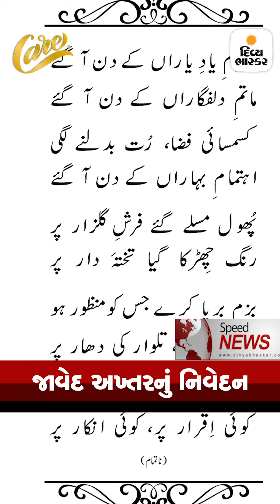Speed News @ 9 AM | બગદાદ એરપોર્ટ પર રોકેટ હુમલો,ઈરાનની વિશેષ કુર્દસ સેનાના પ્રમુખ જનરલ કાસિમનું મોત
Speed News @ 9 AM | બગદાદ એરપોર્ટ પર રોકેટ હુમલામાં ઈરાનની વિશેષ કુર્દસ સેનાના પ્રમુખ જનરલ કાસિમનું મોત

Speed Newsમાં જોઈશું અત્યાર સુધીના મહત્વના તમામ સમાચાર માત્ર 3 મિનિટમાં.બગદાદના એરપોર્ટ પર રોકેટથી હુમલો થયો છે. આ હુમલામાં ઇરાન-ઇરાકના કમાન્ડર સહિત 8 લોકોના મોત થયા છે.હુમલા અંગેની જાણકારી ઇરાકના સુરક્ષા અધિકારીઓ દ્વારા આપવામાં આવી છે. અધિકારીઓએ જણાવ્યા પ્રમાણે ત્રણ રોકેટ ફેંકવામાં આવ્યા હતા. જેના કારણે એરપોર્ટ પર રહેલા વાહનોમાં આગ લાગી હતી. ઈરાક-ઈરાનના કમાન્ડરનું મોત થયું છે,તો ટ્રમ્પે અમેરિકી ફ્લેગની તસ્વીર પોસ્ટ કરીછે.આ ઉપરાંત અન્ય મહત્વના સમાચાર પણ જોઈશું.